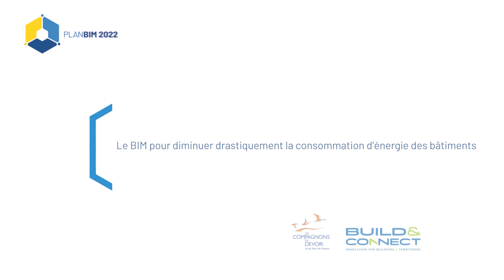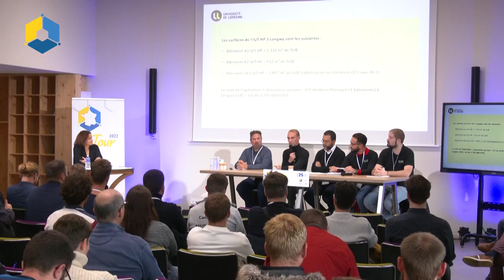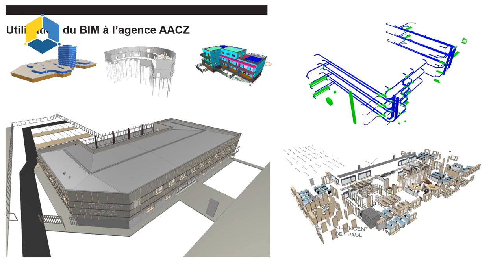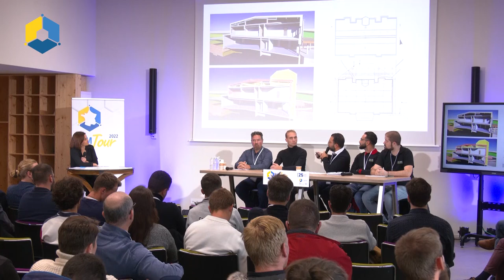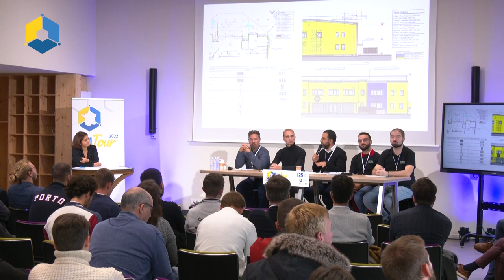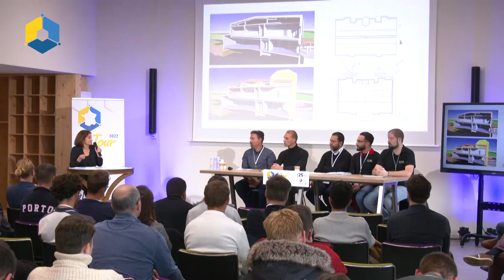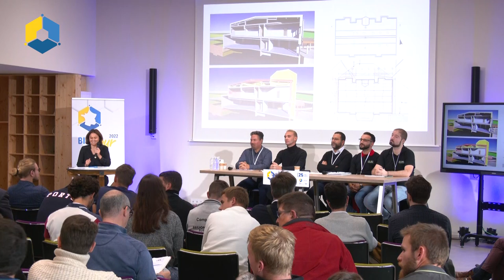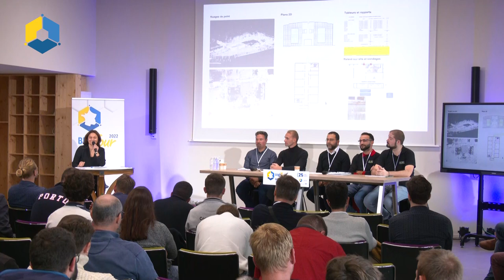BIM Grand Est Rénovation passive de l’IUT de Longwy pour l’Université de Lorraine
Le BIM pour diminuer drastiquement la consommation d’énergie des bâtiments

Table ronde | Rénovation passive de l’IUT de Longwy pour l’Université de Lorraine (54)

Guillaume DREYDEMY, sous-directeur maitrise d’ouvrage, direction Patrimoine de l’Immobilier à l’Université de Lorraine
Kelan BERTRAND, référent BIM, Direction du Patrimoine de l’immobilier à l’Université de Lorraine
Khaldoun SEKTAOUI, architecte, Atelier d’Architecture Christian Zoméno, Vandoeuvre-lès-Nancy (54)